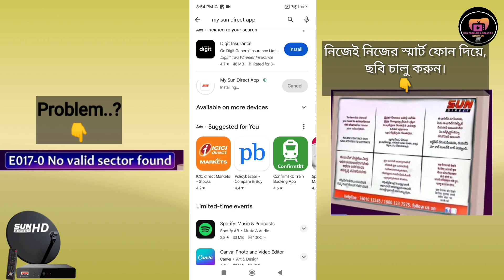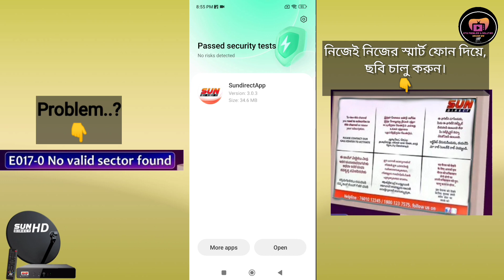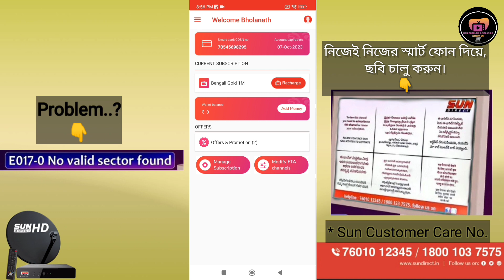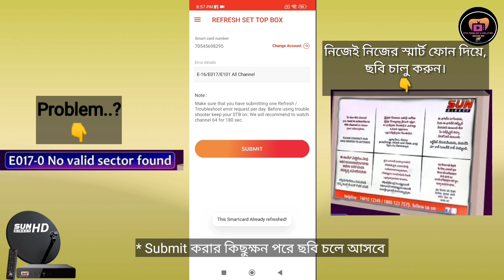sun dish recharge done no picture, E017-0 no valid sector found problem?wach video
রিচার্জের পর ও ছবি আসছে না, কি করবেন?e017-0 no valid sector found problem?wach video